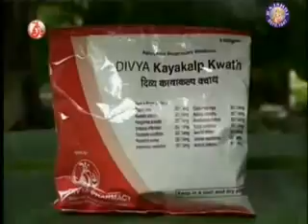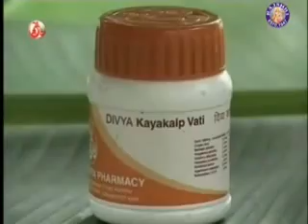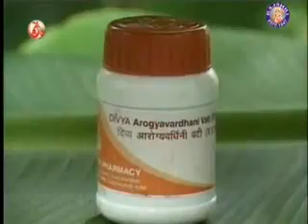Home remedies& Pranayam to cure all Skin Diseases Part 2 by-Swami Ramdev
This video deals with the treatment of skin diseases. It contains Pranayamas, Yoga Asanas, Acupressure techniques and home remedies for getting rid of psoriasis, leucoderma, pimples, ringworms and all types of eczema. Baba Ramdev expounds on the virtues of ayurvedic preparations and certain yoga asanas that will help you regain your lost health.

परम पूज्य स्वामी रामदेव जी महाराज ने इस विडियो में त्वचा की समस्या को दूर करने के अचूक उपाय बताये है
 रोजाना प्राणायाम करने से त्वचा में होने वाली समस्या का नाश होता है रोजाना 1 से डेढ़ घंटा प्राणायाम करते है तो त्वचा की समस्या दूर होने लगेगी ,कपालभाति ,अनुलोम विलोम, और भस्त्रिका प्राणायाम को 15 – 15 मिनट  करने से त्वचा की समस्या दूर होगी

  भारत में लगभग डेढ़ सौ करोड़ लोग त्वचा की समस्या से पीड़ित है
सुबह उठकर पानी पिये और खाने से 1 घंटे पहले पानी पिए और रोजाना नीम के 5-6 पत्ते खाये गिलोय का चूर्ण खाये गो मूत्र रोजाना नीम के पत्ते डालकर पिये गो मूत्र खाली पेट सुबह शाम पिये गो मूत्र का मालिश करने से त्वचा में होने वाली समस्या दूर होंगे गो मूत्र ,नीम ,गोबर ,के रस को मिलाकर शरीर में लगाने से लाभ होगा
जिनको ज्यादा समस्या हो वे खान पान पे भी ध्यान देना होगा और दूध के साथ नमक नही लेना चाहिए ,अगर नमक ,मीठा बंद कर दे तो लाभ अवश्य दिखेगा और प्राणायाम हमेशा करे प्रथम दिन से  लाभ होगा
घरेलू उपयोग में होने वाले उपाय – नीम के पत्ते को रोजाना 5-10 पत्ते खाये हरी सब्जी खाये पालक ,तोरई दूध के साथ नमक न ले बैगन न खाये त्वचा रोग है तो बैगन न खाये तली हुवी चीजो का सेवन न करे और फ़ास्ट फ़ूड का सेवन न करे ये शरीर को नुकशान पहुचाते है भारतीय खान – पान पर ध्यान दे
पेट साफ न हो तो दिव्य त्रिफला चूर्ण ले व दिव्य काया कल्प क्वाथ का प्रयोग करे
इससे त्वचा की समस्या रोग दूर होंगे और यह कैंसर को भी दूर करता है काया कल्प बूटी के2-2  गोली सुबह शाम  को खाने से पेट की समस्या दूर होंगे जिनको पिम्पल्स की शिकायत है दिव्य त्रिफला चूर्ण को पानी के साथ पिए लौकी के जूस व पालक की सब्जी खाने से ठीक होंगे  दिव्य कायाकल्प तेल का इस्तेमाल करे और शरीर में लगाये
भस्त्रिका प्राणायाम करे स्वास को भीतर बाहर छोड़ेंगे जितना ज्यादा स्वास भरेंगे उतना ही फेफड़ो में साँस भरेंगे